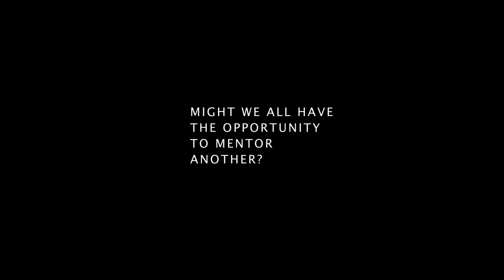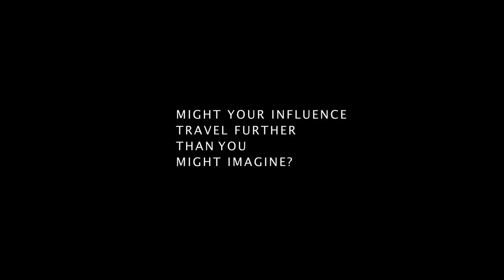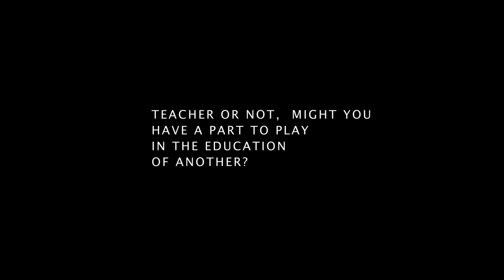Connected Learning: Inspiring Mentors and Peers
We commissioned filmmaker Nic Askew to make a series of films about connected learning, a new approach to learning he called "courageous" and "transformational."

This film examines the true impact of mentorship and its ability to validate others in an era when all of us can connect and play a part in the life and education of one another.

Guided by six learning principles and three core values, connected learning is the outcome of a six-year research effort supported by the MacArthur Foundation into how learning, education, and schooling could be reimagined for a networked world.

The film asks:
- 'Might we all have the opportunity to mentor another?'
- 'How powerful is a single moment of validation to a young imagination?'
- 'Might your influence travel further than you might imagine?'
- 'Teacher or not, might you have a part to play in the education of another?'

The interview subject is Brother Mike, YouMedia Coordinator and Lead Mentor for the Digital Youth Network which is supported by the MacArthur Foundation as part of its Digital Media and Learning initiative

* To participate in weekly webinars and be a part of an emerging community around connected learning,
* To find out more about the six principles and three guiding values of connected learning